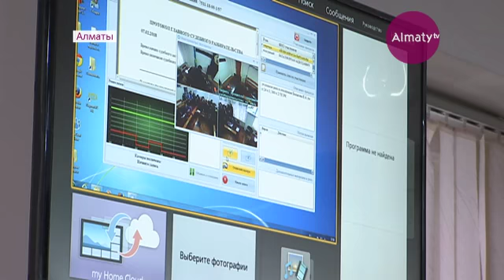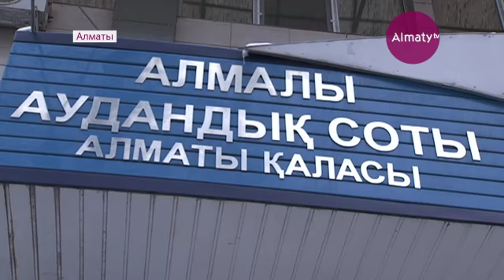Ерлан Біләлге қатысты сот үкімі шықты (07.02.18)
Ерлан Біләлге қатысты сот үкімі шықты. Келген тілшілердің көптігі сонша, сот залында ине шаншыр жер болмады. Судья оны бас бостандығынан айырмай, жазасын айыппұлмен өтеуге мүмкіндік беріп отыр. Тіпті айыппұл құнын төменгі көрсеткіш бойынша есептеп берген.